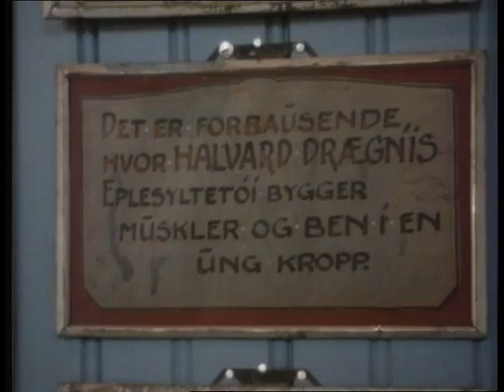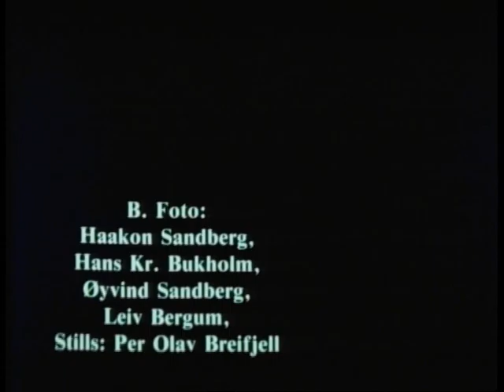VTS 01 2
Filmen er laga av Svekon Film i samband med Fylkesbaatane i Sogn og Fjordane sitt 125 års jubileum 2. desember 1983.